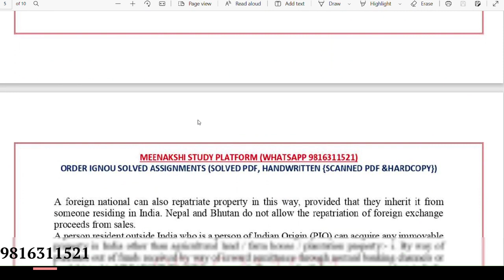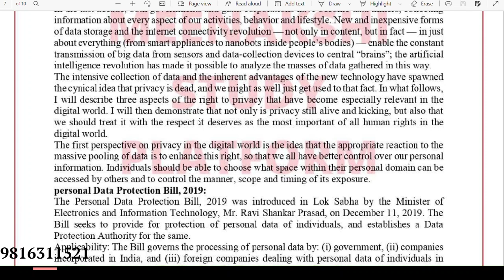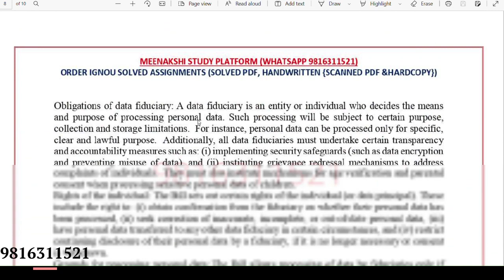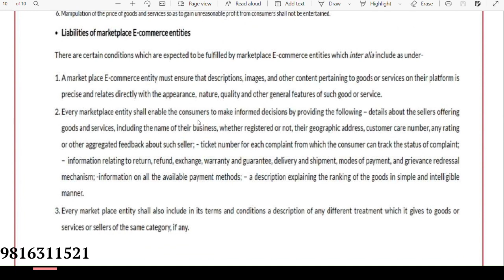MMPC13 2023 SOLVED MBA ASSIGNMENT FOR FREE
Course Code : MMPC-013
Course Title : Business Law
Assignment Code : MMPC-013/TMA/JAN/2023